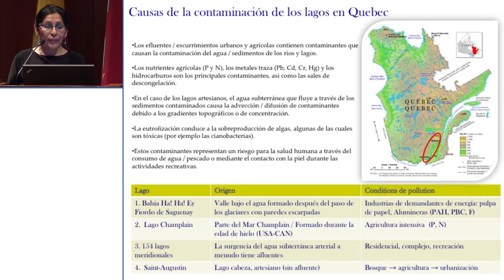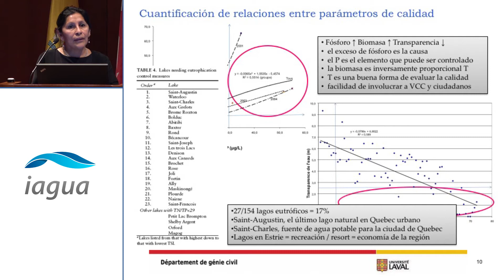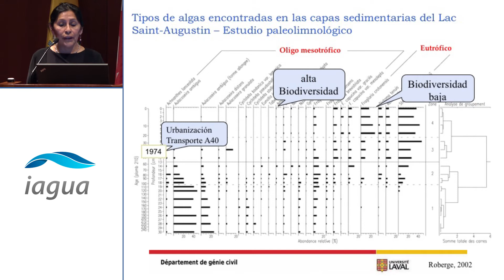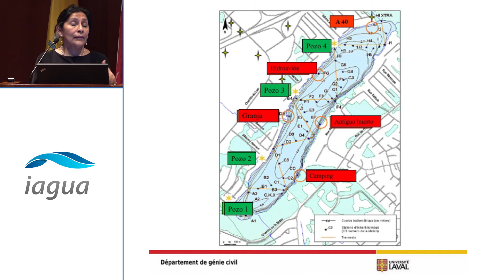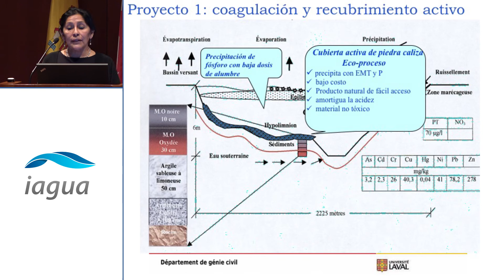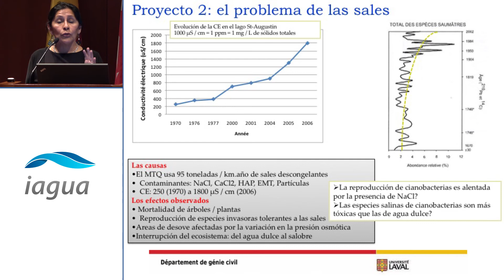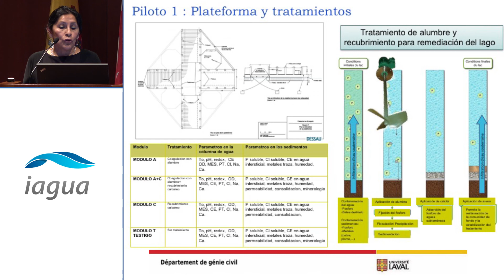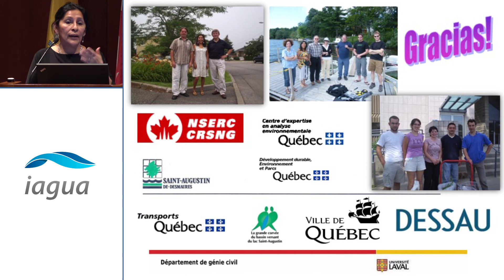Restauración de lagos a través de un enfoque integrado de cuenca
El pasado 15 de febrero, la Universidad de Alcalá (UAH) acogió la I Jornada de Clases Magistrales en Acciona Agua. El objetivo del evento fue poner en contacto a los trabajadores de la compañía con destacados profesionales del mundo del agua, y así ampliar conocimientos a través de las ponencias maestras de los invitados.

La intervención de Rosa Gálvez, Senadora de Canadá y Profesora en el Departamento de Ingeniería Civil y Agua en la Universidad de Laval, se centró en la "Restauración de lagos a través de un enfoque integrado de cuenca". En concreto, habló del caso del lago Saint-Augustin (Québec). Este ecosistema afronta un grave problema de eutrofización debido principalmente a los efluentes urbanos y el exceso de nutrientes agrícolas.